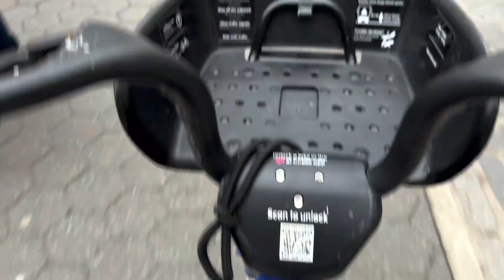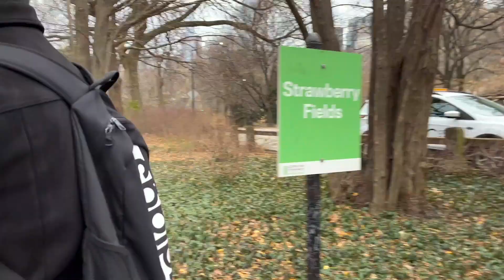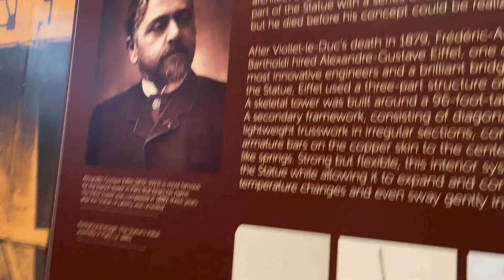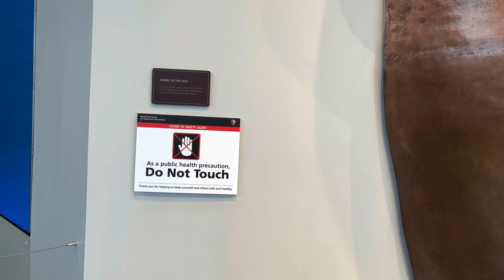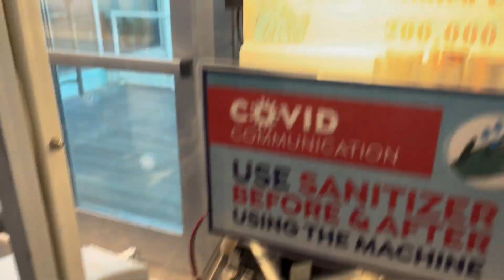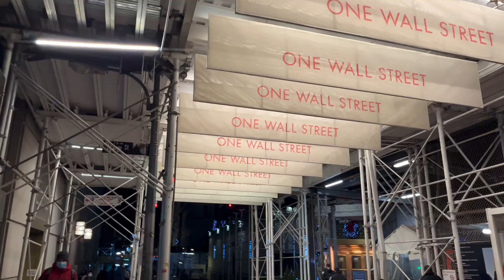CHRISTMAS IN NEW YORK VLOG DAY 4 gossip girl spots, Statue of Liberty and more!!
Day 4 Christmas in New York!! Hope you guys are enjoying the New York vlogs!

Only 2 more to go!!

Thank you to everyone who has been watching!